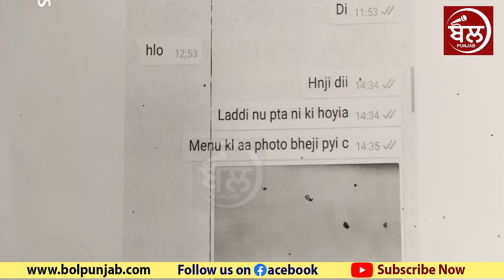Ravdeep Johal ਅਤੇ Beant Kaur ਦੇ ਰਿਲੇਸ਼ਨ ਦਾ ਖੁਲਾਸਾ, Laddi ਦੇ ਜੀਜੇ ਵਲੋਂ ਟੈਸਟ ਕਰਵਾਉਣ ਦੀ ਮੰਗ!Lovepreet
ਰਬਦੀਪ ਅਤੇ ਬੇਅੰਤ ਕੌਰ ਦੇ ਰਿਲੇਸ਼ਨ ਦਾ ਖੁਲਾਸਾ
ਜੀਜੇ ਵਲੋਂ ਟੈਸਟ ਕਰਵਾਉਣ ਦੀ ਮੰਗ!